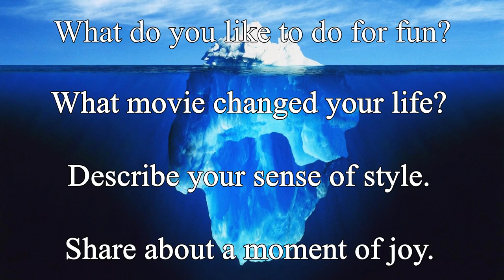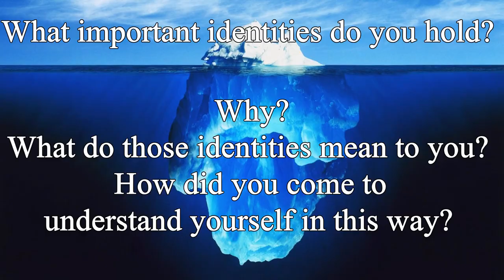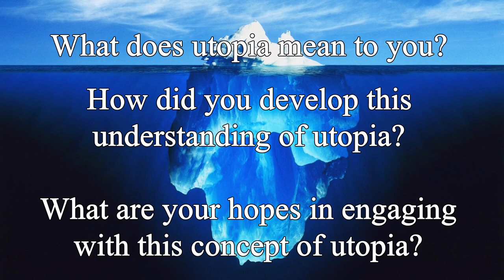Who are we and why are we here? Beginning a utopian emergence process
This video is the first in my utopian emergence series, as previously announced in my video, "Utopian Emergence." In this series we'll be exploring the concept of utopia and what it will look like to engage with it creatively. If you follow along with me on this journey throughout this series, you'll get the opportunity to engage with what YOU think utopia could be.

My initial plans with this series were to have a discussion group running alongside it, but that's not going to work out this time. However, there WILL be a discussion group in the future - probably right after all the videos in the series are out.

In this video I discuss the initial "getting to know you" steps of building an intentional group centered around utopia, as well as this question of how are we going to engage with utopia.

The icebreaker engagement questions are, "What important identities do you hold? What do those identities mean to you? How did you come to understand yourself in this way?"

and, "What does utopia mean to you? How did you develop this understanding of utopia? What are your hopes in engaging with this concept of utopia?"

00:00 Introduction
00:53 Chapter One: Who are we? (Building Relationships)
06:37 Interlude
07:59 Chapter Two: Why are we here? (Purpose)
12:13 Chapter Three: Looking to the next video: Why dystopia? (Looking at the world)

Thumbnail Credits: Photos by NASA and Kenny Eliason on Unsplash

Interlude background music recorded by meeeeee